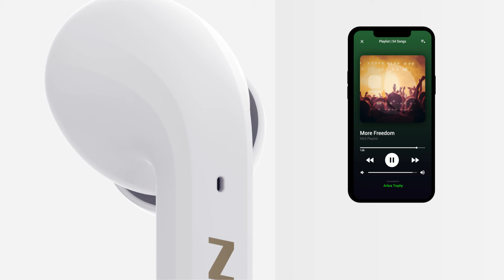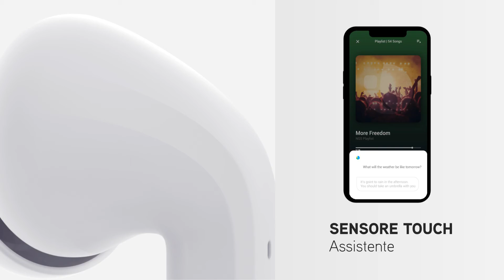NGS ARTICA TROPHY IT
Cuffie True Wireless con tecnologia di riduzione del rumore ANC (Active Noise Cancelling).
Ha 3 modalità di ascolto: modalità normale; modalità ANC, in cui il rumore esterno è ridotto fino a 25dB; modalità trasparente, dove il suono esterno è enfatizzato in modo da sapere cosa sta succedendo intorno a voi.
Ha anche un microfono di alta qualità, che permette una comunicazione più chiara sia nelle videoconferenze che nelle telefonate.
Include controlli touch con varie funzioni.
Ogni auricolare ha una batteria integrata da 40mAh con un'autonomia fino a 5 ore* con una singola ricarica, e grazie alla sua base da 350mAh, ogni auricolare può essere caricato fino a 3 volte, offrendo fino a 20 ore di utilizzo senza bisogno di caricare la base.
Porta di ricarica USB di tipo C.